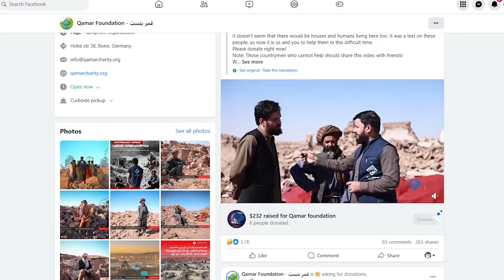قمر بنسټ، هرات کې زلزله ځپلو ته څومره مرسته را ټوله کړې.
ویډیو درسره شریکه کړئ ترڅو مرسته کونکو ورونو او خویندو ته ورسیږي
غوښتنه : قمر بنسټ غواړي  اساسي کار وکړي یعنی کورونه جوړ کړي
د آنلاین مرستو لپاره لینک🔗 په لومړي کمنټ کې دی👇
🔸️Qamar e.V
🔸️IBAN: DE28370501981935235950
🔸️BIC: COLSDE33XXX
🔸️Bank: Sparkasse
Direct bank transfer in UK
🔸️Qamar Foundation